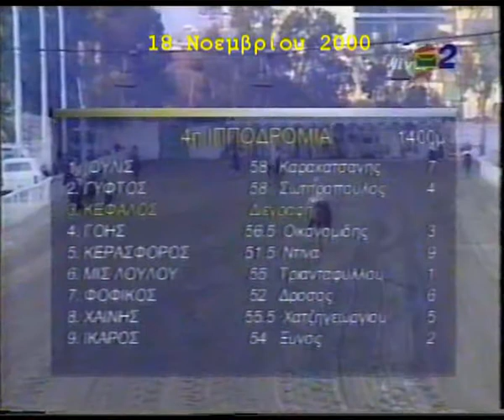Κερασφώρος Ντίνα Καμούτση